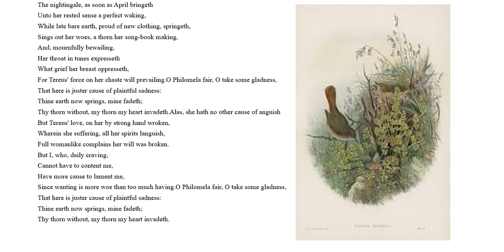Philomela or The Nightingale BY SIR PHILIP SIDNEY हिंदी में समझें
The Nightingale written by Sir Phillip Sidney is one of his most famous works, and is covered with richness in rhyme and meaning. The Nightingale is a poem based on book 6 of Ovid's Metamorphoses, which tells the story of Philomela, who was raped by her sister's husband, Tereus

The nightingale, as soon as April bringeth
Unto her rested sense a perfect waking,
While late bare earth, proud of new clothing, springeth,
Sings out her woes, a thorn her song-book making,
And, mournfully bewailing,
Her throat in tunes expresseth
What grief her breast oppresseth,
For Tereus' force on her chaste will prevailing.O Philomela fair, O take some gladness,
That here is juster cause of plaintful sadness:
Thine earth now springs, mine fadeth;
Thy thorn without, my thorn my heart invadeth.Alas, she hath no other cause of anguish
But Tereus' love, on her by strong hand wroken,
Wherein she suffering, all her spirits languish,
Full womanlike complains her will was broken.
But I, who, daily craving,
Cannot have to content me,
Have more cause to lament me,
Since wanting is more woe than too much having.O Philomela fair, O take some gladness,
Thy thorn without, my thorn my heart invadeth.